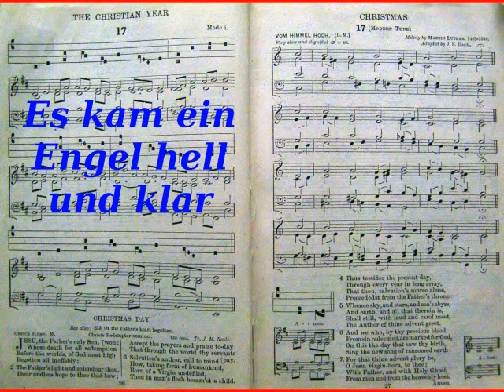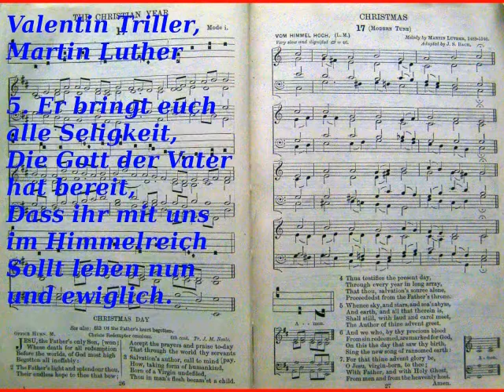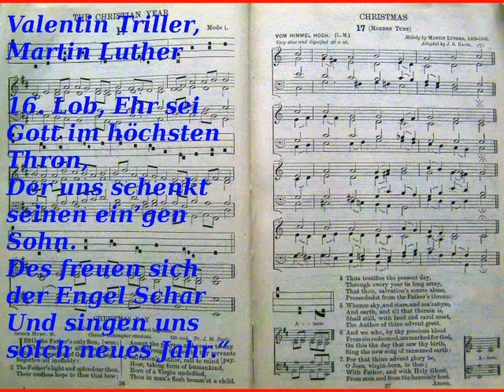Es kam ein Engel hell und klar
1. Es kam ein Engel hell und klar / von Gott aufs Feld zur Hirtenschar; / der war gar sehr von Herzen froh / und sprach zu ihnen fröhlich so:
2. „Vom Himmel hoch, da komm ich her. / Ich bring’ euch gute neue Mär, / Der guten Mär bring ich so viel, / Davon ich singn und sagen will.
3. Euch ist ein Kindlein heut’ geborn / Von einer Jungfrau auserkorn, / Ein Kindelein, so zart und fein, / Das soll eu’r Freud und Wonne sein.
4. Es ist der Herr Christ, unser Gott, / Der will euch führn aus aller Not, / Er will eu’r Heiland selber sein, / Von allen Sünden machen rein.
5. Er bringt euch alle Seligkeit, / Die Gott der Vater hat bereit, / Dass ihr mit uns im Himmelreich / Sollt leben nun und ewiglich.
6. So merket nun das Zeichen recht: / Die Krippe, Windelein so schlecht, / Da findet ihr das Kind gelegt, / Das alle Welt erhält und trägt.
7. Des lasst uns alle fröhlich sein / Und mit den Hirten gehn hinein, / Zu sehn, was Gott uns hat beschert, / Mit seinem lieben Sohn verehrt.
8. Merk auf, mein Herz, und sieh dorthin! / Was liegt dort in dem Krippelein? / Wes ist das schöne Kindelein? / Es ist das liebe Jesulein.
9. Sei mir willkommen, edler Gast! / Den Sünder nicht verschmähet hast / Und kommst ins Elend her zu mir, / Wie soll ich immer danken dir?
10. Ach, Herr, du Schöpfer aller Ding, / Wie bist du worden so gering, / Dass du da liegst auf dürrem Gras, / Davon ein Rind und Esel aß!
11. Und wär’ die Welt vielmal so weit, / Von Edelstein und Gold bereit’, / So wär sie doch dir viel zu klein, / Zu sein ein enges Wiegelein.
12. Der Sammet und die Seide dein, / Das ist grob Heu und Windelein, / Darauf du König groß und reich / Herprangst, als wär’s dein Himmelreich.
13. Das hat also gefallen dir, / Die Wahrheit anzuzeigen mir: / Wie aller Welt Macht, Ehr und Gut / Vor dir nichts gilt, nichts hilft noch tut.
14. Ach, mein herzliebes Jesulein, / Mach dir ein rein, sanft Bettelein, / Zu ruhen in meins Herzens Schrein, / Dass ich nimmer vergesse dein.
15. Davon ich allzeit fröhlich sei, / Zu springen, singen immer frei / Das rechte Susaninne schon, / Mit Herzenslust den süßen Ton.
16. Lob, Ehr sei Gott im höchsten Thron, / Der uns schenkt seinen ein’gen Sohn. / Des freuen sich der Engel Schar / Und singen uns solch neues Jahr.“